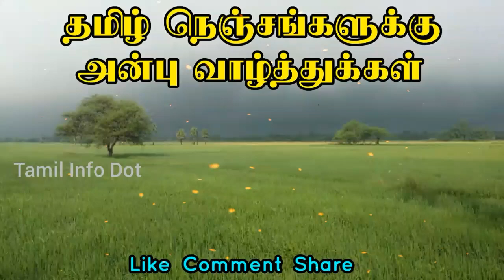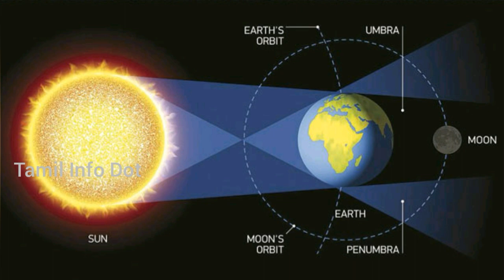இன்று இரவு சந்திர கிரகணம்|Tamil Info Dot|Penumbra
"தெரியாதவற்றை தெரிந்துக்கொள்வோம்
தெரிந்தவற்றை பகிர்ந்துக்கொள்வோம்"